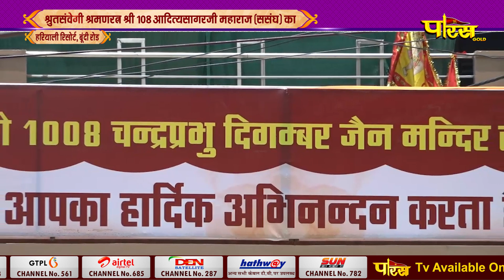Chaturmas Kalash Sthapna Samaroh- Shri Adityasagarji Maharaj | Kota Rajasthan | 03/08/24